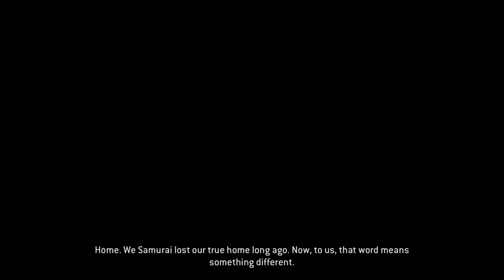For Honor Story Mode Collab EP 10: We Are Samurai Jack Now!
AngrierTravis is Joined by special guest and Editor Flamewheel2001! In For Honor!